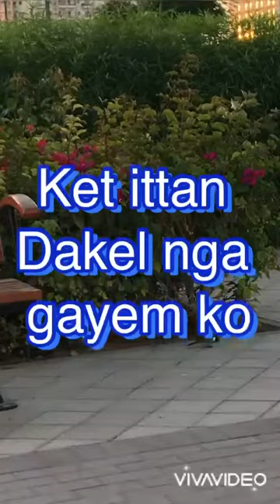Im Bless that I have known him 🙏Agyamanak ta naamwak ni Hesus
Tittle:
“Agyamanak naamwak ni Hesus”

This song wants to say:
Thank you that I know
Jesus Christ who come and died for us to forgive our sin and open salvation for everyone

Lyrics:
Ni Jesus natay gapu lang kanyak  tapnu basul kut mapakawan ngem nagungar ket  adda’t makanawan siak ti inna idawdawatan

Choruses:
Agyamanak naamwak ni Jesus kukua nak isut kukuak ket talna punpunwen nak ket ammuk nga ur urayen nak ijay Jordan bumalasiwak

Naminsan saan ko nga am amu biag ket basul ket napun punu ngem nasabat ko naminsan ni Kristo ket ita dakel nga gayem ko

Ket ammuk nga ur urayen nak ijay Jordan bumalasiwak..

And spread the love❤️